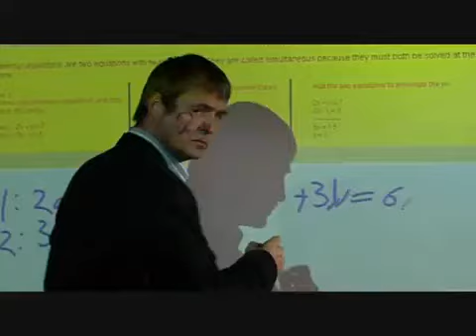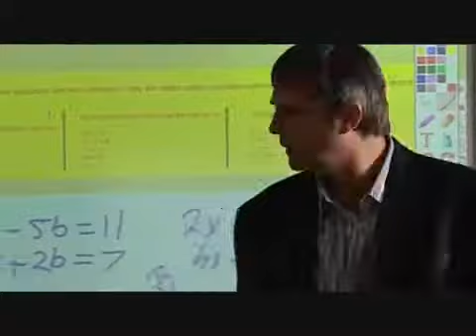YouTube- Waterloo Road Series 4 Episode 12 Part 2.mp4